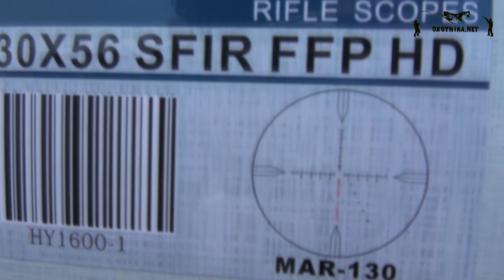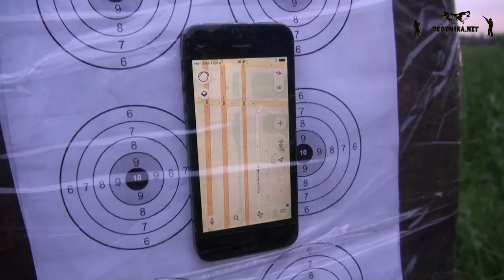Стрельба по iPhone на 150м из Егеря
Всем привет. В данном видео мы показали пару моделей винтовок фирмы Егерь. На одну из них, на булл-пап,  установили прицел Дискавери и постреляли на дистанцию 150 метров по закрепленному заранее телефону iPhone.

Пневматика Егерь РОК - качественная, достаточно точная, есть много разных модификаций на любой вкус, но достаточно тяжелая. Теперь вы можете облегчить колбовые модели, заменой родной алюминиевой колбы на карбоновую
Кстати, скоро колбы для ПСП Егерь будут в наличии в черном цвете!